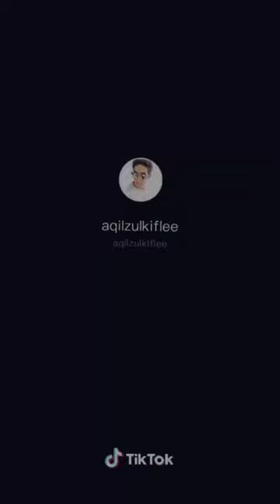KOMPLIKASI TIKTOK AQILZULKIFLEE